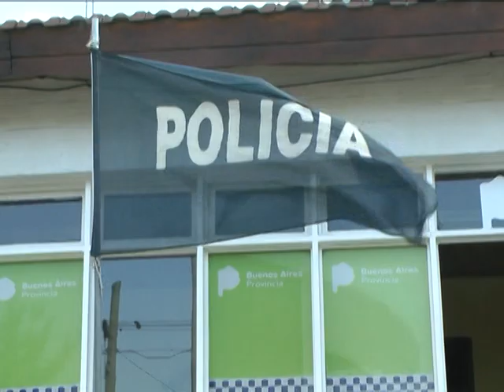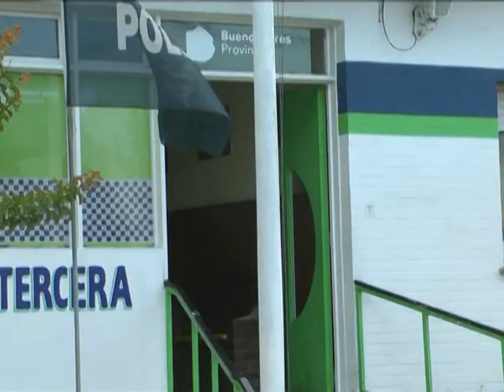Cambios en la Policía en Tandil